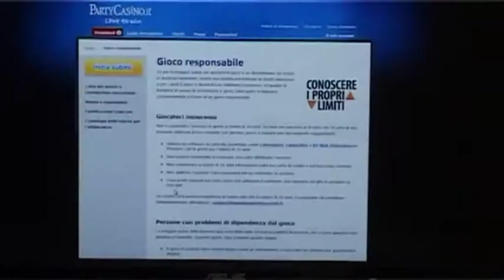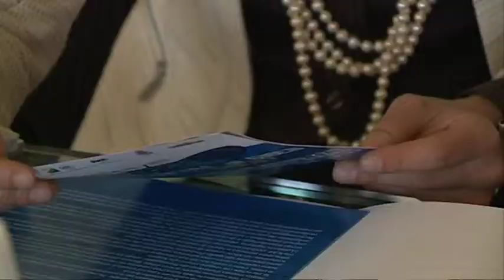Ludopatia L Abruzzo presenta un progetto di legge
La regione Abruzzo presenta un progetto di legge destinato alla prevenzione e al contrasto della ludopatia,  nella nostra regione infatti la tendenza a praticare il gioco d azzardo è nettamente superiore al trend nazionale.